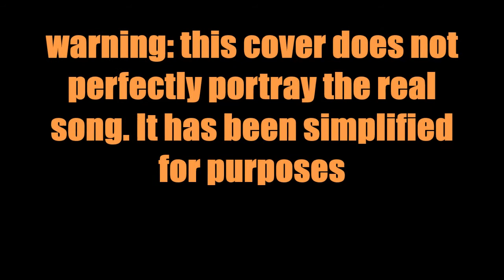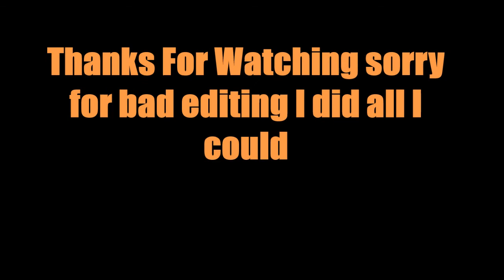Uptown Funk Trumpet Cover (Mark Ronson Ft Bruno Mars)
Before all the trolls spam this video saying that I got a note wrong or it does not go like that I wanna say that this is not a complete cover. By this it means I have simplified the song to make it easier to me to play. anyway.

What is up youtube it is BlueGeckoz here and today I am playing Uptown Funk by Mark Ronson Ft Buno mars. This song is very challenging so I have simplified it down a bit.